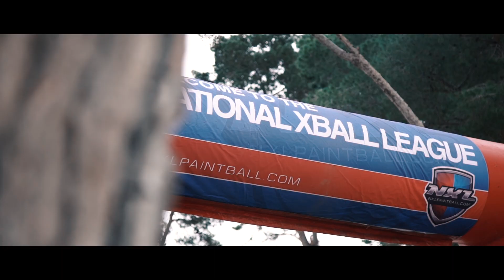Grimy Paintball Insanity at NXL Vegas 2018 by Spantastik ft Tyler The Creator & Ghostemane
Hide yo kids, hide yo wife, and if bad language offends you then you might just want to put the video on mute as its definitely NSFW!  Spantastik came in hot delivering non-stop bunkering, collisions, and brutal paintball madness that has become their signature! With NXL Dallas coming up next week, don't forget to hire Spantastik to cover your teams epic quest for the podium!

They are taking a limited number of teams and spots are filling up fast!

1000 Rounds - Ghostmane/Pouya

Produced by:
Jonathan Spaniol

Filmed by:
Steve Potter
Thomas Phan
Caleb Fernandez
Julian Guerrero
Jonathan Spaniol

Edited by:
Caleb Fernandez